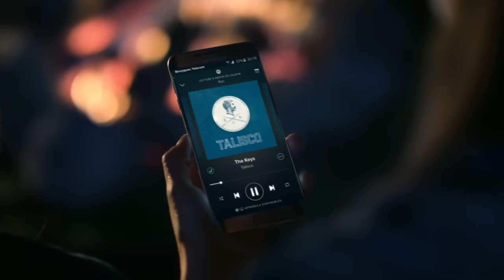Bouygues Telecom UK - Longboard - 45"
Enjoy a well connected roadtrip with 4GBouygues